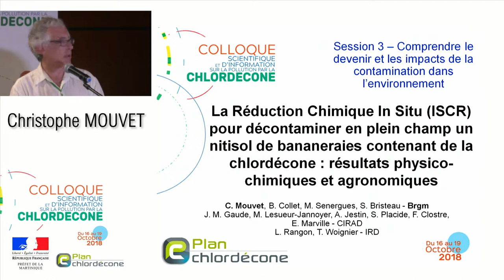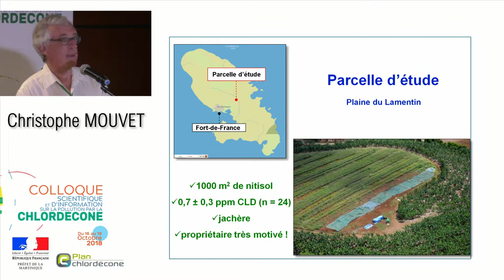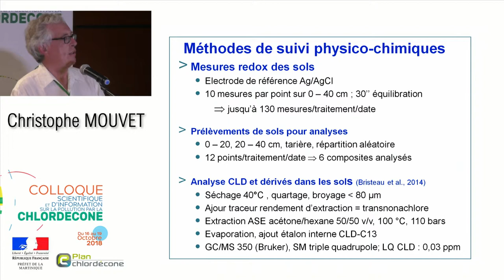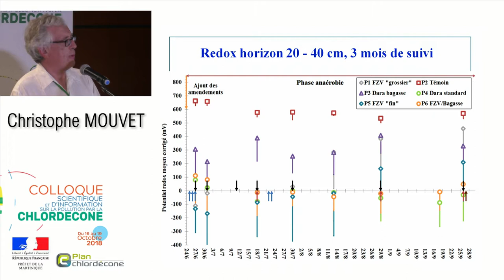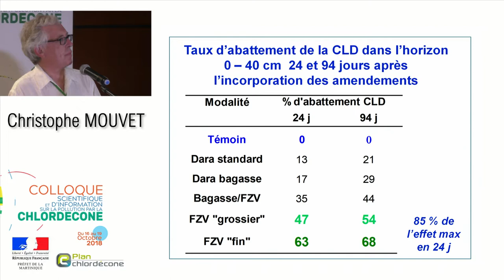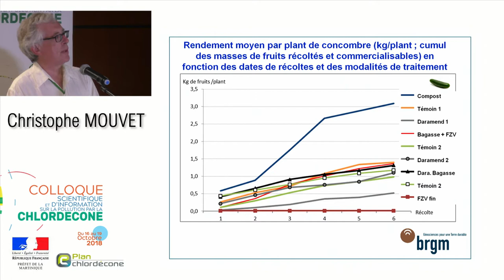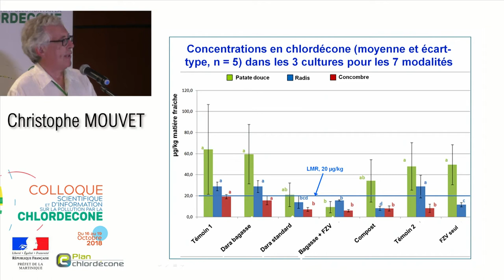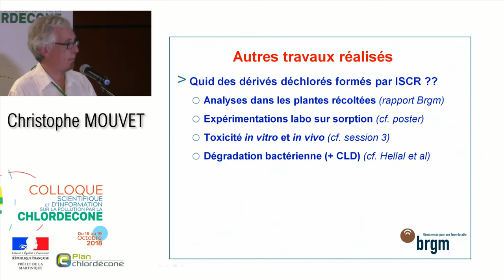Christophe MOUVET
La Réduction Chimique In Situ pour décontaminer en plein champ un nitisol de bananeraies contenant de la chlordécone : résultats physico-chimiques et agronomiques